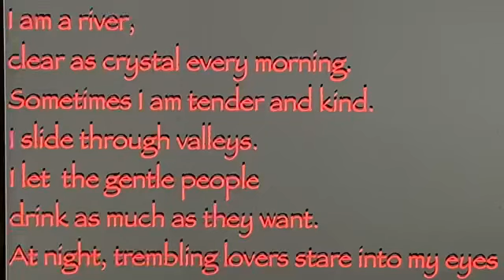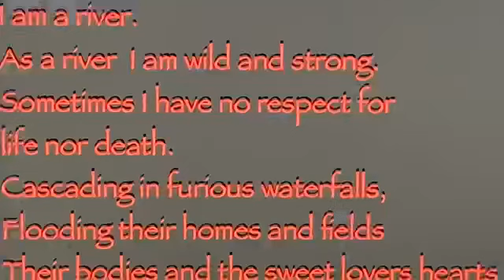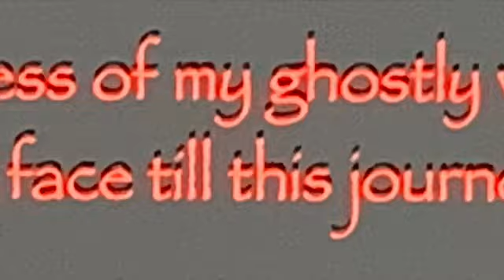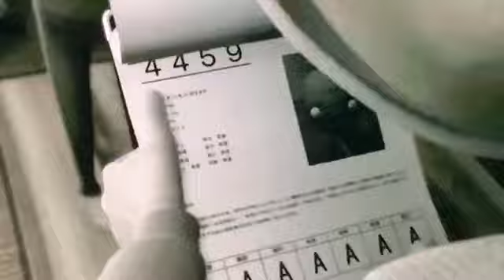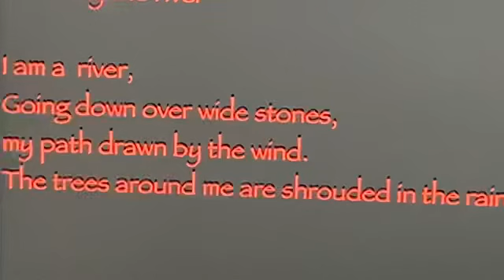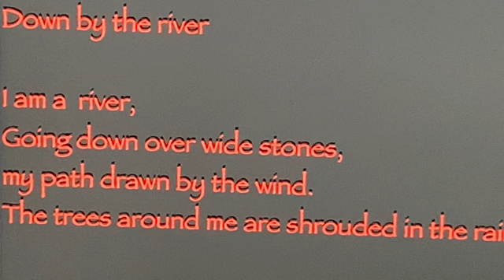Down by the river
By Mikko Suomi